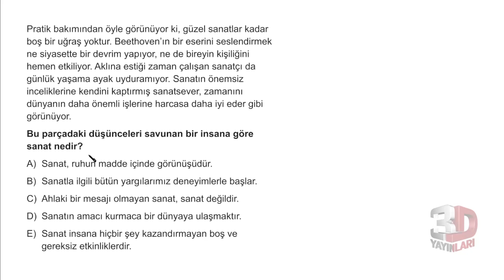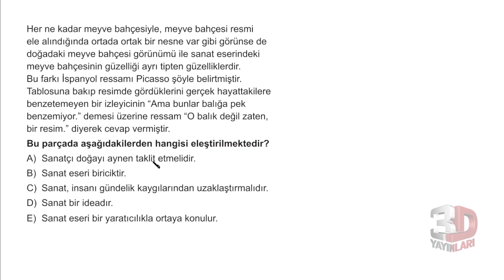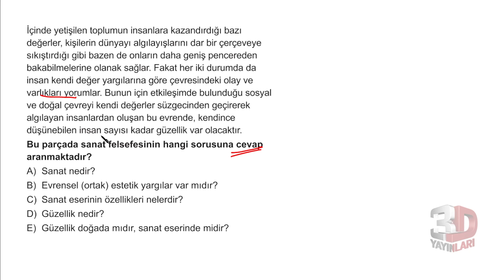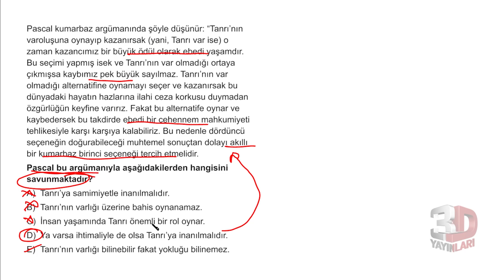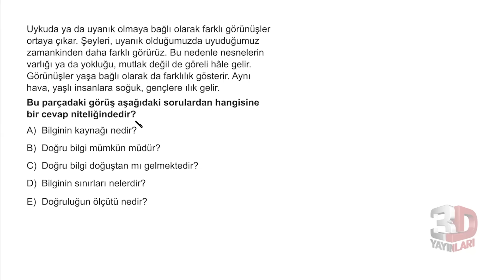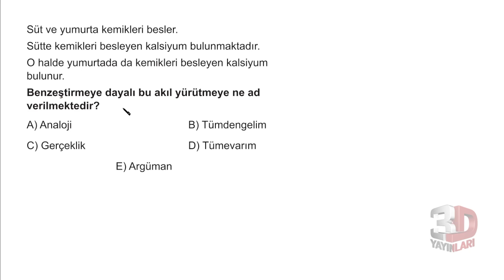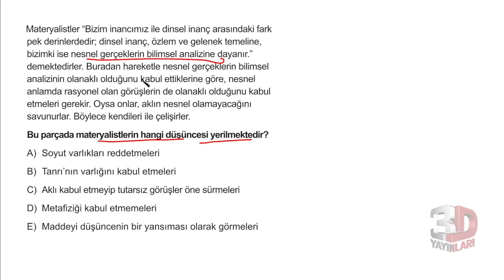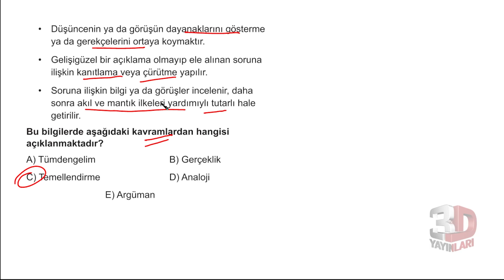TYT 3D Felsefe Soru Bankası Bölüm 02 Test 04 Soru Çözümleri | Erdal Aydemir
TYT 3D Felsefe Soru Bankası - Erdal Aydemir Bölüm 02 Test 04 Soru Çözümleri

🎞 Soru Listesi
▶ 00:00:00 Bölüm
▶ 00:00:00 Soru 1
▶ 00:00:50 Soru 2
▶ 00:02:17 Soru 3
▶ 00:03:41 Soru 4
▶ 00:05:08 Soru 5
▶ 00:06:55 Soru 6
▶ 00:08:53 Soru 7
▶ 00:10:09 Soru 8
▶ 00:10:49 Soru 9
▶ 00:11:14 Soru 10
▶ 00:12:02 Soru 11
▶ 00:13:17 Soru 12